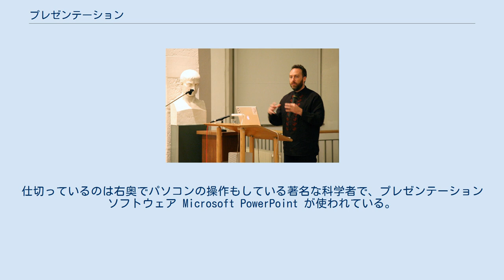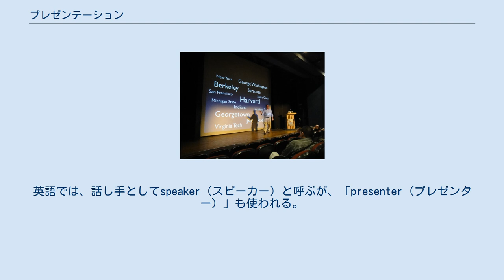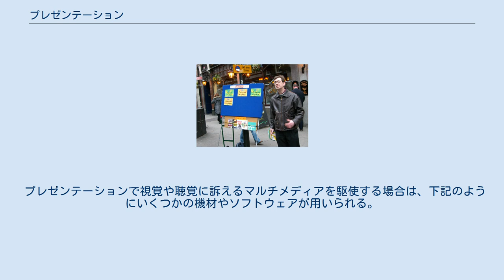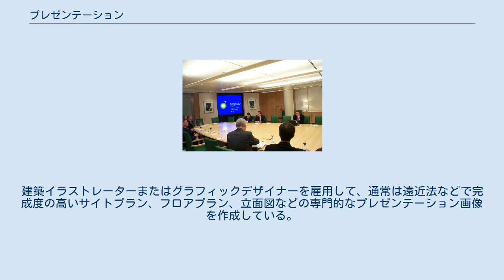プレゼンテーション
街頭で行う 画像は、イギリスはロンドンの中心部コヴェント・ガーデン地区での路傍伝道（cf. 野外説教）。
パネル（木板）を使っている。
（2006年撮影）。
 ビデオモニターとコンピューターが使える会議室で行う 画像は、イギリスの多国籍企業BP社の会議室における科学者達によるエネルギー諸事情に関する会議の様子。
仕切っているのは右奥でパソコンの操作もしている著名な科学者で、プレゼンテーションソフトウェア Microsoft PowerPoint が使われている。
 プロジェクターやコンピューター等を持ち込んだ会場、あるいは、それらを常設した会場で行う （2010年代]）。
 ウィキペディアアカデミー2006 (cf.) におけるジミー・ウェールズのプレゼンテーション プレゼンテーション（英: presentation）は、情報伝達手段の一種。
聴衆に情報を提示して、理解を得るようにするための手段である。
特に視覚情報が重視され、視覚情報伝達手段の一種と定義されている場合もある。
日本語ではプレゼンと略称されることも多く、特に広告業界では早くから浸透している。
 上でも少し触れたように、定義はかなり狭く捉えたものがあり、多くの専門用語辞書類を紐解けば、むしろ狭義の場合が多いことに気づく。
しかしそれらは、その用語辞書自体が、ビジネス分野とか情報通信分野とか広告の分野とか、前提としての上位の定義があらかじめ絞られていることに留意する必要がある。
そういった分野的限定が無い一般辞書類では、まずは広く定義されており、その後で視覚情報が重視されることを説明している。
欧米のようなコミュニケーション文化と異なる日本では、プレゼンテーションの重要性は認識されているもののそのメソッドが確立されているとは言い難い。
しかし、主に企業が「マーケティング目的で行う記者会見」などを主軸にプレゼンテーション活用コンサルティング事業を行う会社も存在する。
また、企業のプレゼンテーションがどうメディアに取り上げられたか？などのデータベースサイトも存在する。
 作品、計画提案、研究成果、開発商品などの情報を、聴衆に対して発表し、伝達することの意味であるが、都市・建築分野では、計画の提案内容に関するプレゼンテーションをクライアントや関係者（影響を受ける人たち）に対して行う場合が多い。
 政府機関での予算委員会、軍隊での作戦ブリーフィング、企業での企画発表などに見られるように、どのような組織でも意識や情報を集団として共有しなければ、複眼的にその事案を検討して組織的に取り組むことができない。
そのためにアイディア、計画、情報を複数の人間に対して同時に伝達することを目的として、プレゼンテーションは実施される。
特に司会を兼ねることもある話し手が聴衆の前に出てきて、プレゼンテーションを行う形態が一般的である。
英語では、話し手としてspeaker（スピーカー）と呼ぶが、「presenter（プレゼンター）」も使われる。
日本語では和製英語で「プレゼンテーター」と呼ぶ場合があるが、一般的には「登壇者」や「講演者」が使われている。
 プレゼンテーションの際は、実際に形のないものを簡潔かつ分かりやすく説明すること、そして情報を的確に伝える、資料（視聴覚、配布資料等）の準備、情報を適量平易に提供することが求められる。
このため、図表や音声・映像のほか、実際に触れる試作品など、様々な情報提供が成されるのが一般的である。
 1990年代以降、コンピュータ技術の発展により、提供する資料をデジタルデータの形で編集・纏め上げて、説明を行いやすくするプレゼンテーションソフトウェアが多数開発されており、これを用い、テレビやビデオモニター、プロジェクターなどの大画面で説明する様式が一般的になってきている。
これらのソフトウェアでは、表やグラフ等の図表や写真・イラストレーション・アニメーション・音声や動画等のマルチメディア媒体を画面上に埋め込んでパッケージ化し、一つのファイルにまとめることで、会議の場では連続した流れに沿って（会議の進行状況に合わせて）説明を進めることができるとされている。
 プレゼンテーションという概念は、古代ギリシアの哲人アリストテレスの著作『弁論術』に遡れる。
このように広義のプレゼンテーションは、歴史を顧みれば、この語が生まれる遥か以前から実質的に行われていた。
 視覚に訴える情報を...